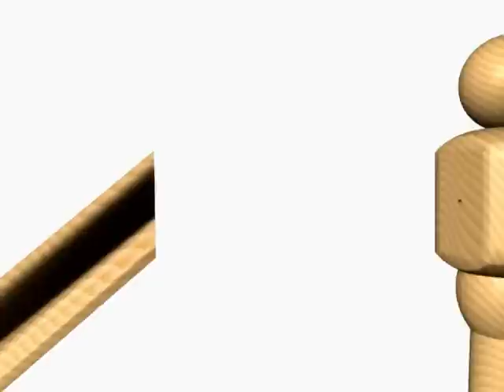Zipbolt™ UT Angled Railbolt Installation Video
The Zipbolt™ UT Angled Railbolt allows you to produce inconspicuous angled joints; particularly handy for angled wood handrails joining to a newel post. The UT drive technology enables easy tightening at a right angle and deep within the handrail using a hex bit or Allen key. For more information or to place an order, visit us